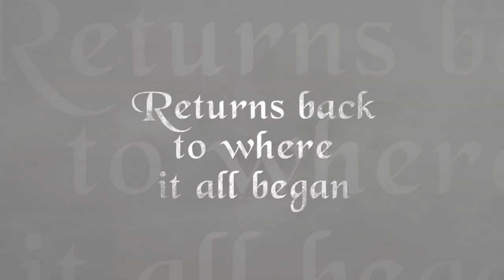Heroes: Revisiting The Prophets 2 | Official Trailer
THE SUSPENSE ENDS HERE...

After an amazing session with ZEROES: THE ETERNALLY CURSED

HEROES returns... LITERALLY... to where it all began!

After the LOSERS... its time to get back to the HEROES!

HEROES: REVISITING THE PROPHETS - SEASON 2!!

Their Life... Their Lessons... Their Legacies...

STARTING. FRIDAY OCTOBER 4th 2013
MOOT COURT, AIKOL, IIUM
8 pm - 11 pm

WE TURN THE HEAT UP A NOTCH THIS SEM... SURPRISES... ANNOUNCEMENTS... AND MUCH MORE! YOU WOULDN'T WANNA MISS IT!

KNOW YOUR HEROES.
INSPIRE A GENERATION

Video by Rehan Fx